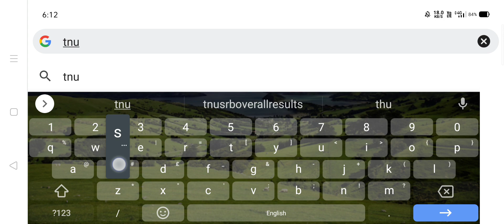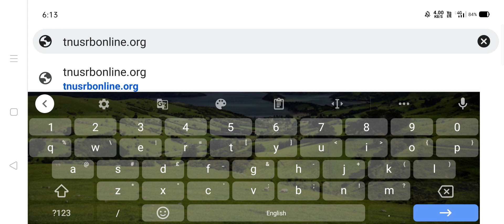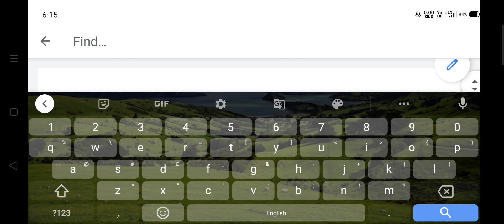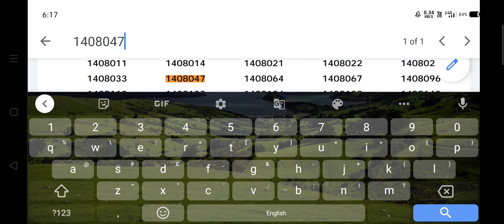tnusrb OVERALL RESULT CHECKING PROCESS FROM OFFICIAL WEBSITE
I explained how to check your overall result from official website.

 hope you all understand my video content.